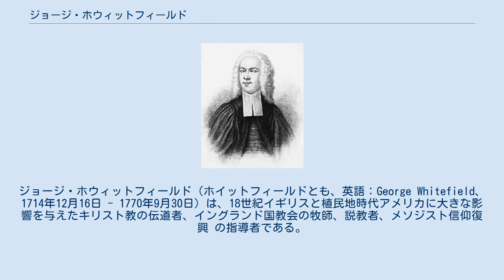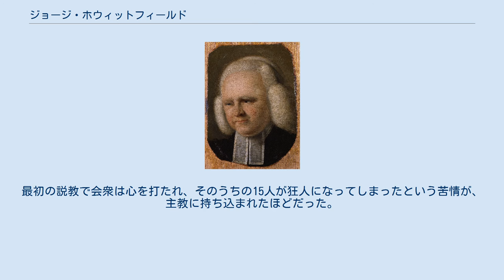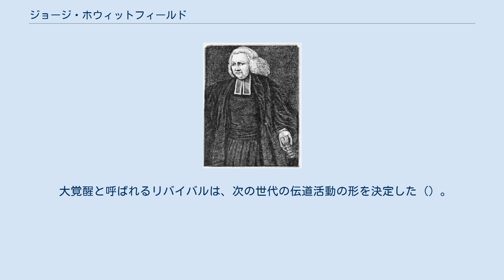ジョージ・ホウィットフィールド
ジョージ・ホウィットフィールド（ホイットフィールドとも、英語：George Whitefield、1714年12月16日 - 1770年9月30日）は、18世紀イギリスと植民地時代アメリカに大きな影響を与えたキリスト教の伝道者、イングランド国教会の牧師、説教者、メソジスト信仰復興 の指導者である。
 1714年12月16日、イングランドのグロスターに生まれ、1770年9月30日マサチューセッツで召天した。
現在メソジスト派の創始者はジョン・ウェスレーではなく、ホウィットフィールドだと言う者もいる。
ホウィットフィールドは、信仰復興（リバイバル）のメッセージで知られる。
そのリバイバルは大覚醒と呼ばれた。
 ホウィットフィールドは2歳の時に父親を亡くした。
15歳の時までは、嘘をつき、悪いことばを口から出し、教会にも行かず劇場、カルタ、俗悪本にふけった。
15歳で学校を辞め、母親が経営する旅館の手伝いをした。
彼は貧しい未亡人の息子だったので、特別給費生としてオックスフォード大学に入学した。
授業料免除と引き換えに、上流階級の学生たちの召使いとして働きながら、学業に励んだ。
召使いの仕事は、朝、学生たちを起こすことに始まり、彼らの靴を磨き、本を運び、時には課題を代わりにすることさえあった。
大学に入学してから、明確にキリスト教信仰を持ち、ジョン・ウェスレー、チャールズ・ウェスレー兄弟と大学でホーリー・クラブの交わりを持った。
彼らは、メソジスト（規律屋）とあだ名された。
一時期ホウィットフィールドは、ローマ・カトリック的な禁欲主義に惹かれ、トマス・ア・ケンピスなどを読みふけっていた。
 『人の魂に宿ってくださる神のいのち』（スクーガル著）などを読み、ついに暗闇から解放され、彼はキリストの者になった。
そして聖書そのものを、跪いて、祈りつつ読むようになった。
 回心後の彼の敬虔さは、グロスターの主教に認められ、1736年、規定の年齢に達する前に執事として聖職者按手を受けることになった。
彼が22歳の時であった。
 ホウィットフィールド 故郷のグロスターで最初の説教をした。
幼少時からの彼を知る会衆の前で説教することは、身をすくませることだったが、神の臨在を感じ、語るにつれて心は燃やされ、福音の権威を持って語ることが出来たという。
最初の説教で会衆は心を打たれ、そのうちの15人が狂人になってしまったという苦情が、主教に持ち込まれたほどだった。
 1737年から1年間合衆国に渡り、ジョージア州の貧しく無学な人々の間で働き、孤児院の運営を助けた。
1738年の後半に司祭按手を受けるため、故郷に帰国するも、彼を「狂信的な熱狂主義者」と疑うイングランド国教会が、講壇からの説教を拒んだため、野外説教で福音を宣べ伝えるようになった。
国教会の聖職者たちは、洗礼を受けた者は自動的にクリスチャンになると考えていたため、ホウィットフィールドが、すでに洗礼を受けた者も、新生する必要があると説教したことに腹を立てたのだった。
 予定説をめぐってウェスレーと袂を分かった。
ホウィットフィールドがカルヴァン主義者だったからである。
リバイバルの指導者ではジョナサン・エドワーズもカルヴァン主義者であった。
 1740年、ジョージア州に孤児院を設立した。
 ホウィットフィールドの説教 悪徳の町ブリストルの貧しい炭鉱労働者たちに福音を伝えた。
ホウィットフィールドの説教を聞き、彼らは涙に咽んだと伝えられる。
 1740年の集会では1万2千人が集まり、泣き叫ぶ声でホウィットフィールドの説教がかき消されるほどだった。
彼の説教にはしるしと不思議が伴っていたと言われる。
 ホウィットフィールドの遺体は、ニューベリーポートの長老教会の講壇の下に置かれている。
 大覚醒と呼ばれるリバイバルは、次の世代の伝道活動の形を決定した（）。
ホウィットフィールドは福音主義の父（the fathers of Evangelicalism）の一人と考えられ、今もアメリカは彼の遺産を受け継いでいる。
 ^ 『伝道の歴史的探求』メンデル・テイラー著　福音文書刊行会 ^ 『リバイバルの源流を辿る』尾形守著 ISBN 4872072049 ^ 『伝道の歴史的探求』前出